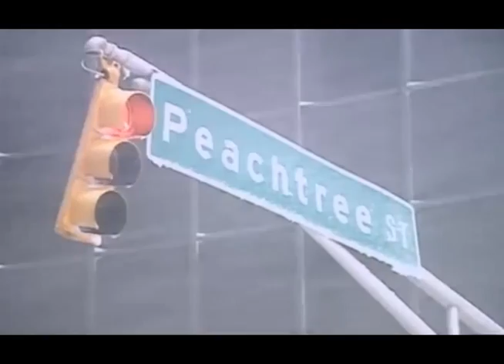United Nations General Assembly